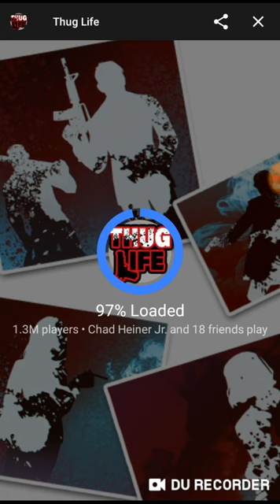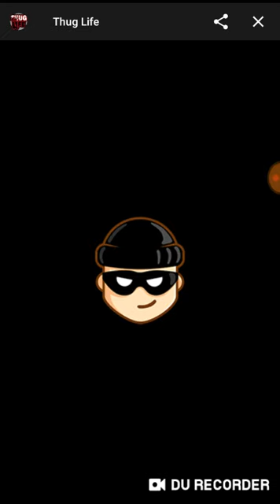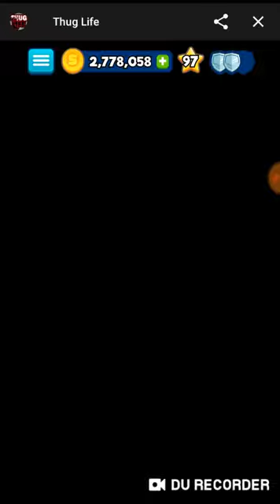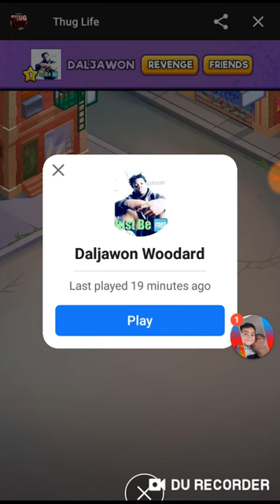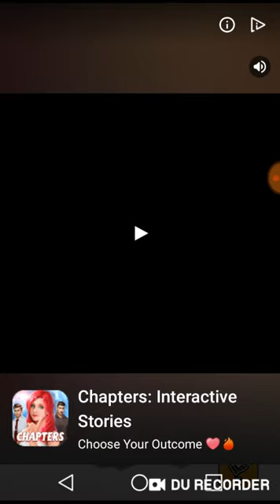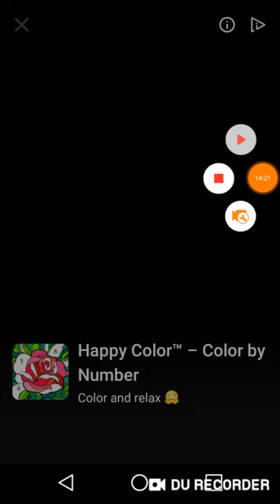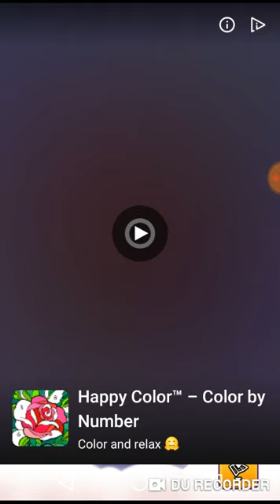Thug Life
Thug Life is a game on Facebook/Messenger. It appears as if this game got a new update cause everything pretty much looks different, so i recorded it with this new version of the game. I also have an older version of the game recorded on my channel. Check it out if you want!